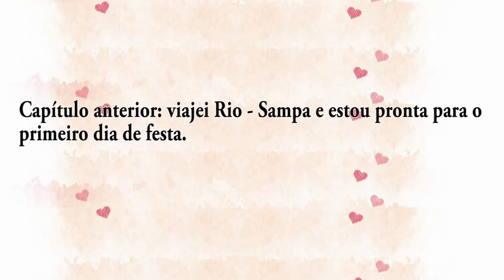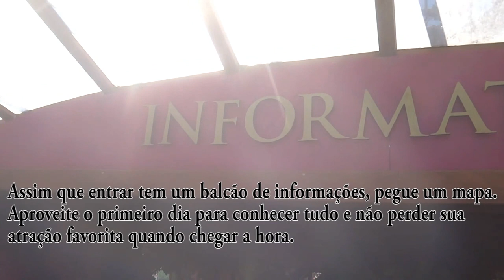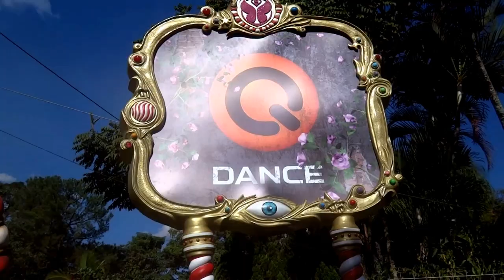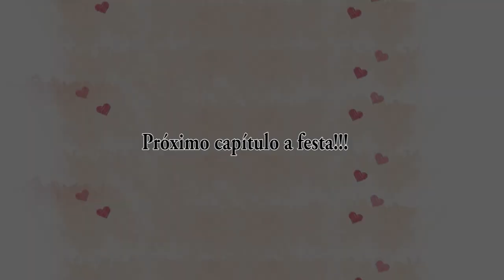Vlog Tomorrowland Parte 2: O evento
Venha saber informações importantes da Tomorrowland Brasil